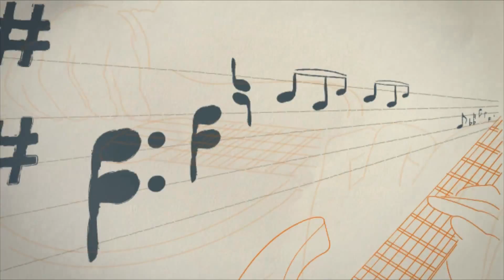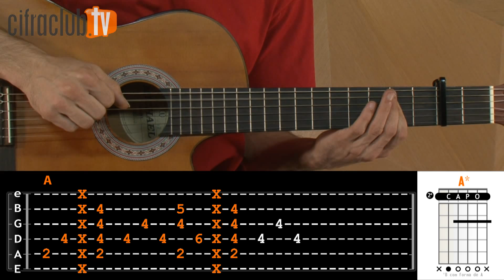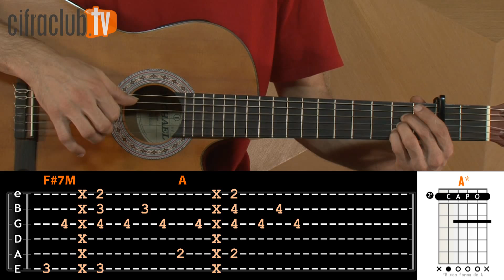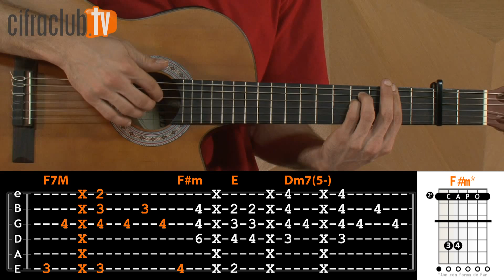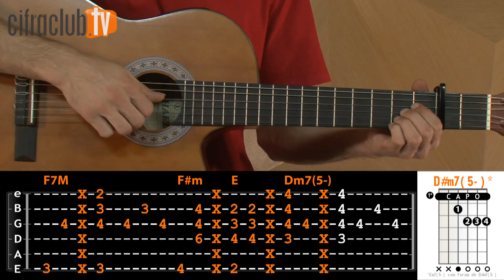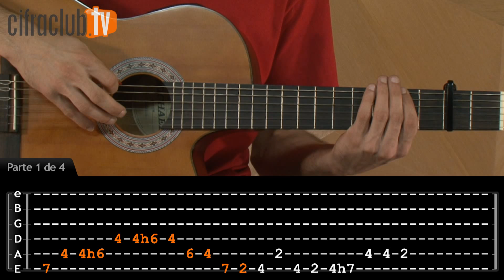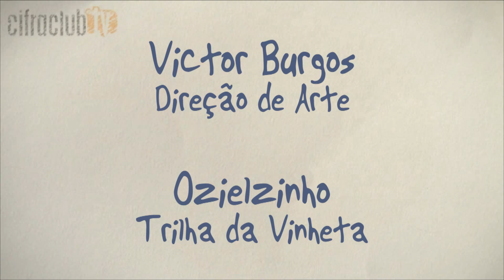Cuide Bem do Seu Amor - Os Paralamas do Sucesso (aula de violão completa)